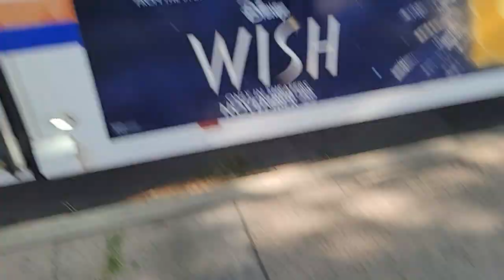OCTA 2008 New Flyer C40LFR #7538